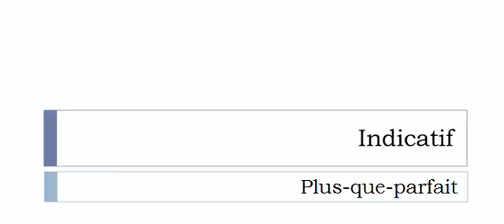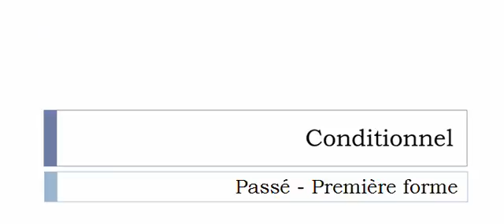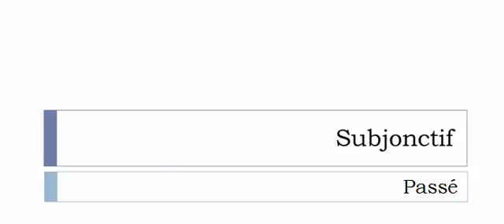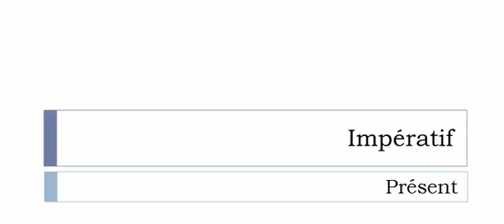الفعل الفرنسية = Computer